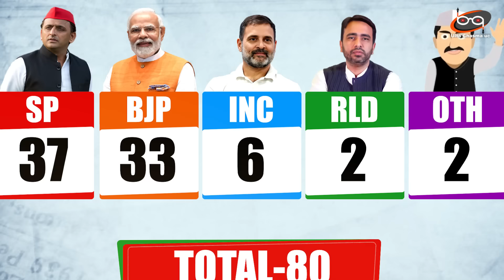संसद में INDIA के आगे Modi का सरेंडर.. बिना भाषण के संसद स्थगित करनी पड़ी